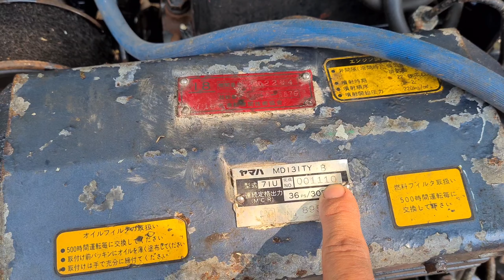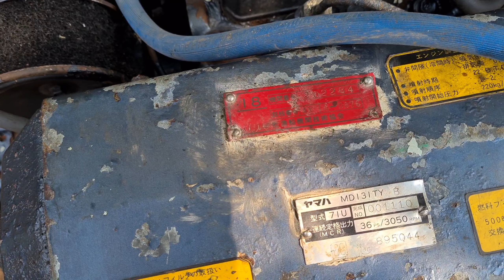máy thủy YAMAHA turbo 36.HP_3050rpm_hộp số 2.95_nhật bãi 0886356707